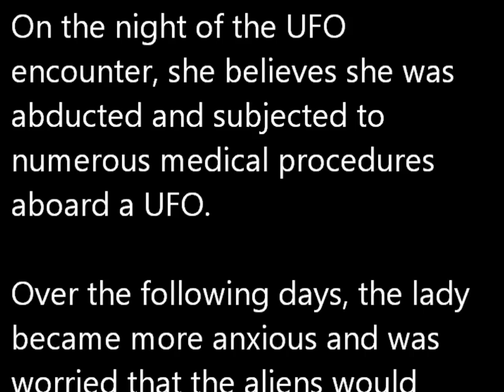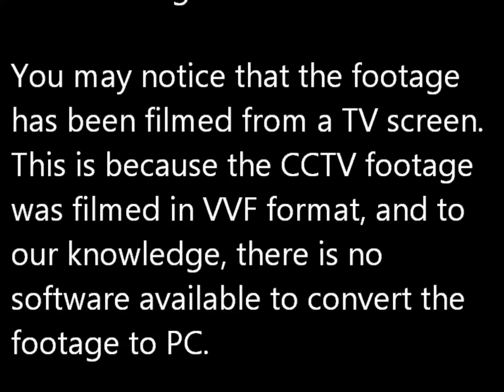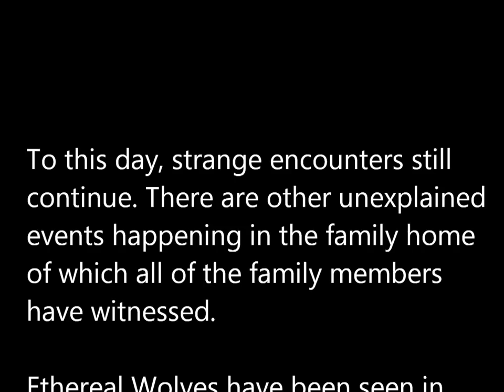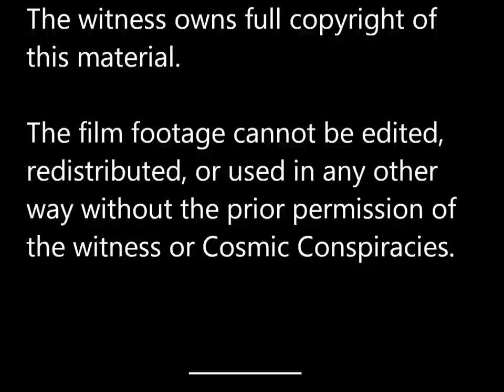Entführung durch Aliens via Teleportation (Beamen) - von CCTV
Dieses Video wurde auf GLP eingestellt, u. Candace brachte es ins US-Forum. Sie hält es für authentisch, auch wenn die dazugehörige Website nicht so das non plus ultra ist. Ich war fasziniert davon. Eine Frau hatte öfters das Gefühl, "entführt" worden zu sein -- manche Leute bringen das ja ausschließlich mit Dunklen in Verbindung... -- und ihr Mann kam auf die Idee, eine Kamera im Schlafzimmer zu installieren.
Als die Frau das nächste Mal das Gefühl hatte, "weg" gewesen zu sein, schauten sie auf der Kamera nach, das Ergebnis ist der Streifen oben.
Candace sagt, wenn sie hochgeholt wird, spielt es sich auch  so ab.
Natürlich entspann sich auch wieder die Diskussion um "was habe ich nachts an" (Jess sagte mal, er schläft unbekleidet) wobei Candace bemerkte, in so einem Fall hätten sie da oben schon was für uns parat. Diesmal meinte sie außerdem noch  -- andersherum -- selbst wenn wir was an hätten -- also einen Pyjama -- könnten sie uns im Bedarfsfall -- also etwa für medizinische Checks -- auch "minus the cloths" beamen, also ohne Kleider"...
Der Thread im Forum entwickelte sich sehr interessant, viele teilten ihre persönlichen Erfahrungen mit. Einer meinte, er hätte den Jungs gesagt "ist mir egal, was ihr mit mir anstellt, solange ich den Schlaf bekomme, den ich brauche, um am nächsten Tag fit zu sein".
Candace ist sich normalerweise kurz vorher noch bewusst, dass es losgeht, aber manchmal -- sagt sie -- passiert es auch einfach. Wenn sie zurück kommt, weiß sie fast immer, dass sie weg war -- sie hat dann manchmal eine ganz spezielle Übelkeit -- aber nicht so oft.
Im Video heißt es, vorher wären der Frau tagsüber schwarze Helikopter aufgefallen, C. sagt, das bedeutet einfach nur, dass die Dunklen vermutlich ein Thema mit dieser Frau haben, aber nicht, dass diese Helikopter im Zusammenhang mit Beamen stünden. Die Dunklen hätten diese Technologie nicht, und aus Helikoptern  wäre es schon gar nicht von ihnen machbar.
Dass wir gebeamt werden, kann verschiedene Gründe haben -- medizinische -- und auch Gründe der  Vorbereitung auf die kommenden Ereignisse, Briefings -- und im Falle von Candace und anderen Führungskräften -- auch Teilnahme an Konklaven etc. Es sind immer Sternensaaten oder weitentwickelte Erdenseelen, die gebeamt werden. KEINE ENTFÜHRUNG.
Die Frau im Film lag nicht flach im Bett, sie hatte ihre Kehrseite nach oben gestreckt. Die Leute kommen exakt in der gleichen Stellung zurück, wie sie hochgeholt werden. (die "Scotty-beam-me-up"-Methode")
Die Partner solcher Leute -- die nicht hochgeholt werden -- werden in der Regel in eine Art Bewegungsunfähigkeit versetzt, in der sie weiterschlafen und nicht aufwachen, denn sonst würden sie ja mitbekommen, dass der Partner fehlt. Wenn der Partner dann wiederkommt, wird der Zustand aufgehoben, was der Grund ist, dass der Partner der Frau sich herumdreht, nachdem sie wieder da ist.
Es gibt keine Entführungen mehr, so wie früher, als die Reptoiden und die Grauen das machten. Hier wurde schon vor geraumer Zeit der Riegel vorgeschoben. Wenn jemand auf einmal im falschen Zimmer ist, oder auf der falschen Straßenseite, dann gab es noch einen anderen Vorgang... (manche werden auf diese Weise vor Unglücken bewahrt) Die Entführer von früher konnten auch nicht beamen, sie mussten Leute ins Schiff "begleiten", was durch Transporterstrahlen passierte, was nicht das gleiche ist wie beamen.
Dematerialisierung ist überall im Sonnensystem üblich, und darüber hinaus, auch zur Evakuierung im Falle eines nuklearen Holocaust zum Beispiel.
Wenn C. gebeamt wird und voll bewusst ist, dann erzeugt das ein bisschen das Gefühl einer Achterbahnfahrt ...